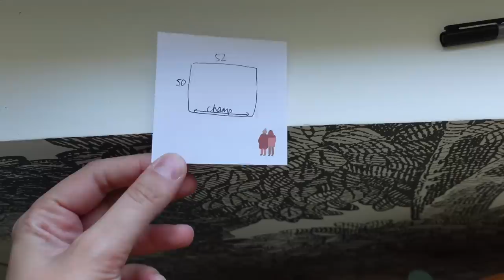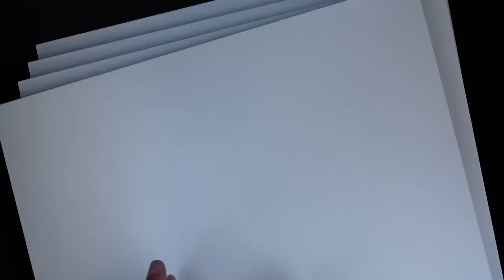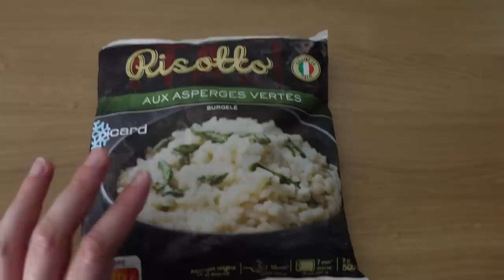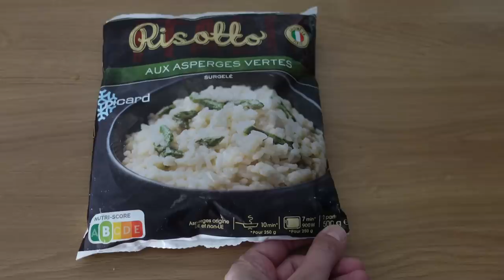VLOG | La bricoleuse du dimanche 🔨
Liens utiles :

– Lunettes Fury Spectron3 Julbo* (attention, c’est une taille S… donc petites!)
– Serre éducative pour enfants*